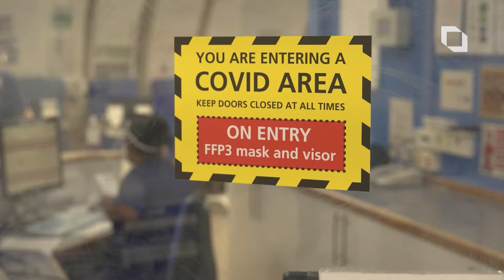BMA calls for facemasks on TFL and for MPs to back amendments to the Health & Care Bill.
The British Medical Association has urged MPs to back a workplace planning amendment as the Health & Care Bill returns to the Commons this week.

The BMA's London council chair says he would also like to see facemasks made mandatory on TFL as Covid admissions rise.